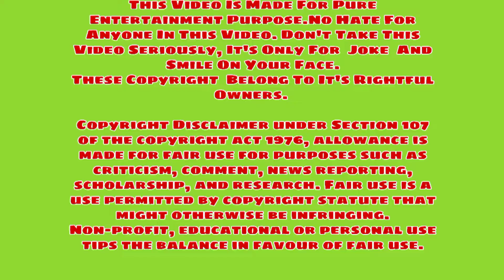Dobaaraa Official Trailer 🔥🔥 | Tapsee Pannu 🔥| New Movie Trailer 2022 | Latest Memes😁😁 | New Comedy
Hi Guys,
Dobaaraa is a 2022 Indian Hindi-language mystery drama film directed by Anurag Kashyap and produced by Ekta Kapoor. It stars Taapsee Pannu and Pavail Gulati. Dobaaraa is a remake of the 2018 Spanish film Mirage. It opened the London Indian Film Festival 2022 and is scheduled for theatrical release on 19 August 2022.
A woman gets an opportunity to save the life of a 12-year old boy who witnessed a death during a thunderstorm which happened 25 years ago, by getting connected through the television set during a similar storm in the present.

Dobaaraa movie official trailer
dobaaraa movie trailer
Dobaaraa movie
Dobaaraa movie Taapsee Pannu
Taapsee Pannu new movie
Taapsee Pannu new movie 2022
Taapsee Pannu new Movie Dobaaraa
Dobaaraa trailer
Anurag Kashyap new movie
Anurag Kashyap movie 2022
Anurag Kashyap movie Dobaaraa
Taapsee Pannu

New Memes
Latest Memes
New Memes 2022
#2022 memes
Funny memes
Comedy Memes
Memes Collection
Hindi Movie Memes
Funny Clips
Bollywood new memes
Best memes
Youtube memes
Favorite memes
Just memes
Indian Memes
Memes Page
Popular memes
Memes Daily
Song Memes
Achha memes
Laugh Memes
meme
Latest Viral meme
#2022 comedy meme
#2022 new meme
Meme 2022
New Bollywood movie Trailer 2022
Bollywood movie 2022
Bollywood latest movie Trailer
Bollywood new movie official trailer
Hindi movie trailer 2022
New Film Trailer 2022
Movie meme
Trailer meme
Teaser meme
Movie meme 2022
Trailer meme 2022
Teaser meme 2022